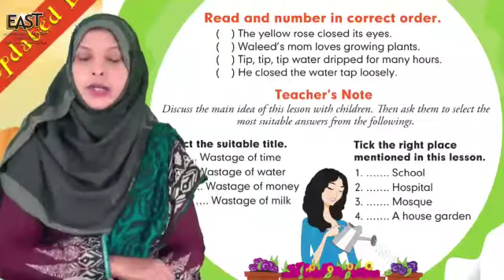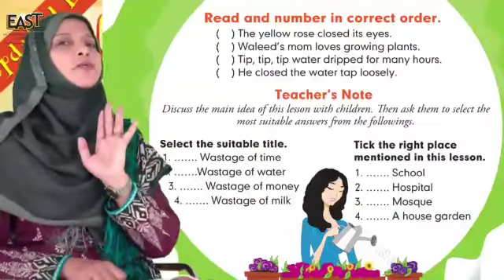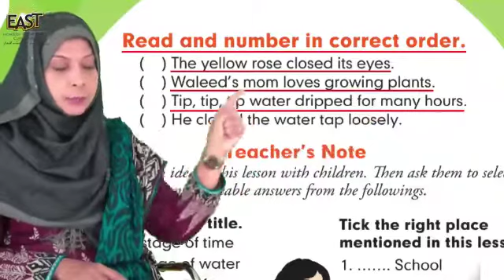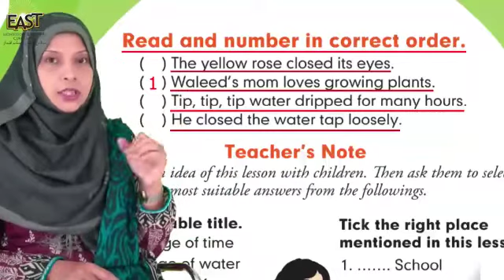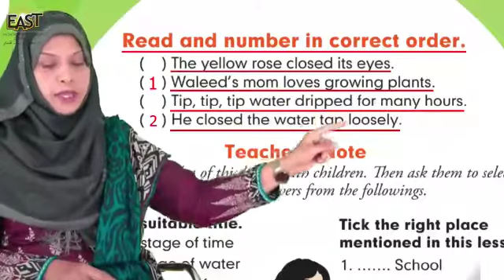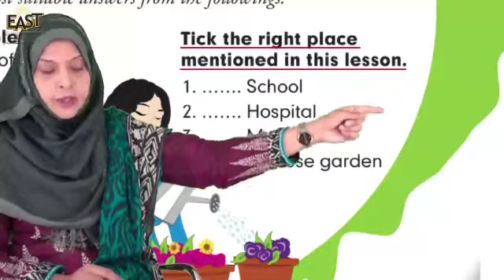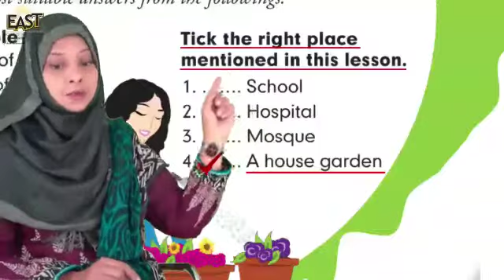Social Studies G1: Ch 3 "Water" - Class 1 - Day 41 - MonAmi School | mmhslhr